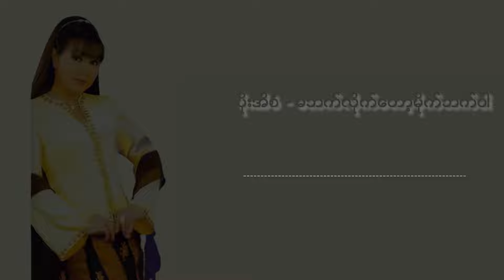ပိုးအိစံ - မဘက်လိုက်တော့မိုက်ဘက်ပါ (Audio)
Song - Ma Bat Lite Tot Mike Bat Par (မဘက်လိုက်တော့မိုက်ဘက်ပါ)
Artist - Poe Ei San (ပိုးအိစံ)
Composer - Hlaing Zaw Win, Naung Naung Min Lay
Band - Dollar Music Band